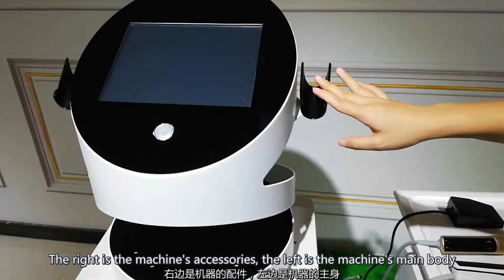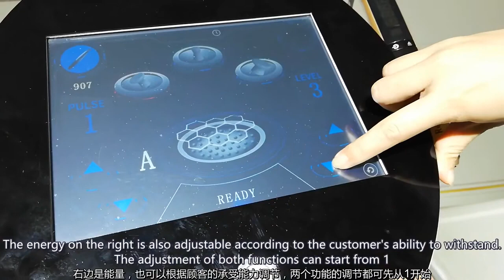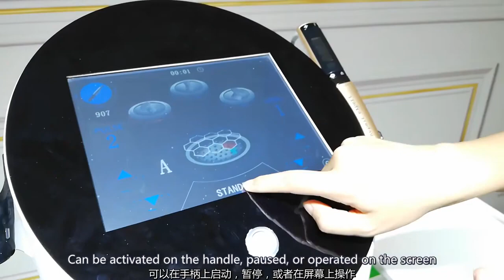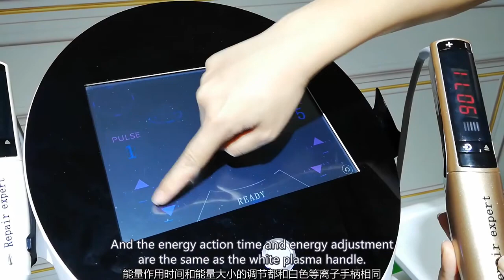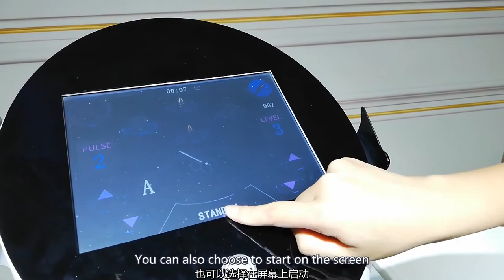2 in 1 plasma machine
Discover how to expertly use the B26 Two-in-One Plasma Device for professional skincare treatments at home or in your salon! This comprehensive tutorial walks you through setup, operation modes, and safety protocols. Learn the difference between automatic and manual modes, how to stimulate cell regeneration for anti-aging effects, and the remarkable benefits of ozone plasma technology. Plus, get essential post-treatment advice to ensure optimal results and patient safety. Elevate your skincare game with this step-by-step guide!